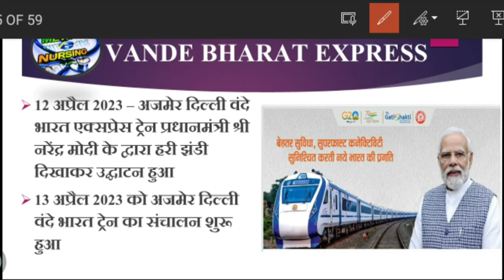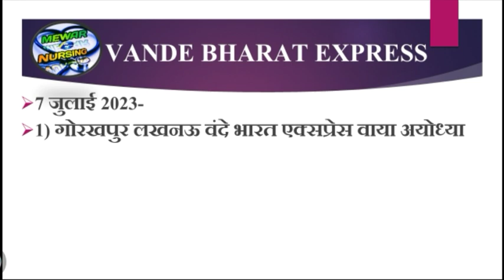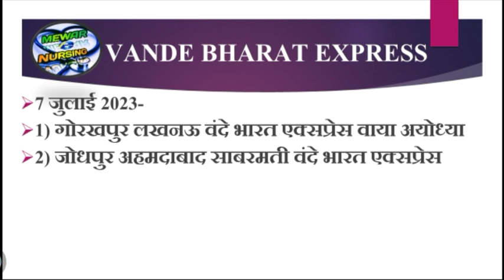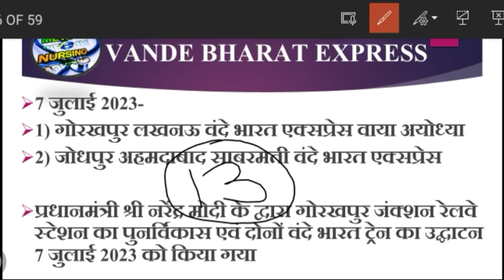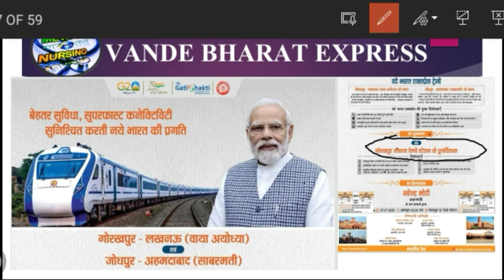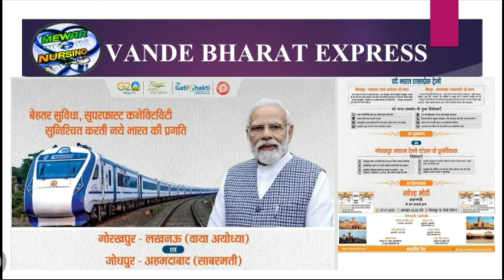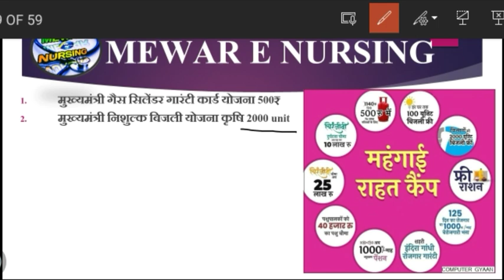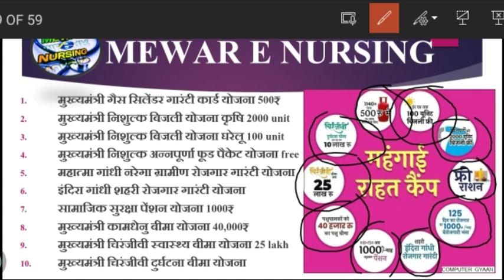#17 वंदे भारत एक्सप्रेस महंगाई राहत कैंप स्टाफ नर्स करंट अफेयर्स राजस्थान